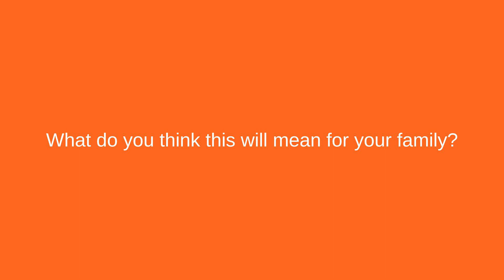HFHNCC Knock & Shock: Shamika Gibbs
Habitat for Humanity of New Castle County welcomed new prospective homeowner, Shamika Gibbs, into the HFHNCC Homeownership Program on December 22, 2022.